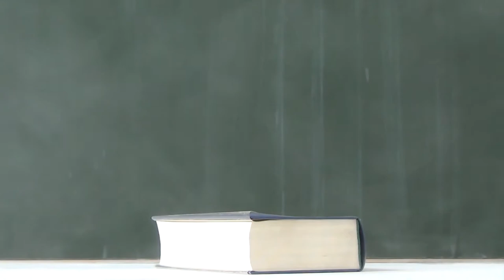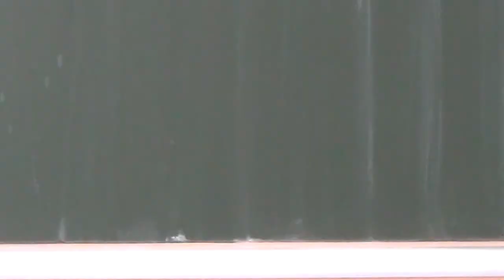STOOBEYNUT?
Schüler woll'n sich oft nicht an Regeln halten
Denn Schule ist ein Ort um sich zu entfalten
Die Freiheit des Andern wird gern mal ignoriert
Darauf wird gemeinhin wie folgt reagiert:

Stoobeynut? x4

Man hört es wenn Schüler sich Schreibmappen klau'n
Und sich gegenseitig an die Mappe hau'n
Oft führt berits ein penetranter Blick
Oder gar ein Lächeln zu folgender Replik

Stoobeynut? x4

Egal wie viel' Fremdwörterbücher ich wälz'
Ich rück' diesem Wort einfach nicht auf den Pelz
Hab's Goethe Institut darauf angesetzt
Und mich mit Linguisten vernetzt

Stoobeynut? x4

Dies' Wort ist verbreiteter als man denkt
Und längst nicht nur auf Klassenzimmer beschränkt
Es dringt in den alltäglichen Sprachgebrauch
Mein Stamm-Taxifahrer verwendet es auch

Und neulich im Bus auf der letzten Bank
Lümmelte sich ein adoleszenter Punk
Ein Cappyträger fühlte sich dadurch gestört
Und artikulierte sich sichtlich empört:

Stoobeynut? x2

Egal an wie viel' Fakultäten ich schreib
Ich rück der Vokabel partout nicht zu Leib’
Es raubt mir den Schlaf und auch den letzten Nerv
Wie lang ich im Internet surf'

Stoobeynut? x4